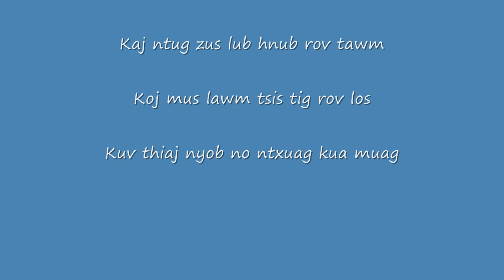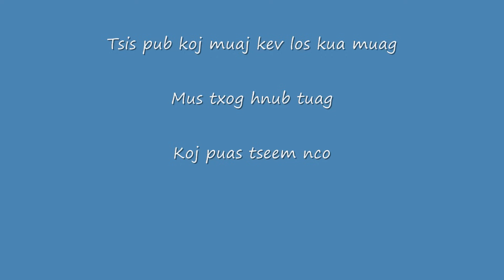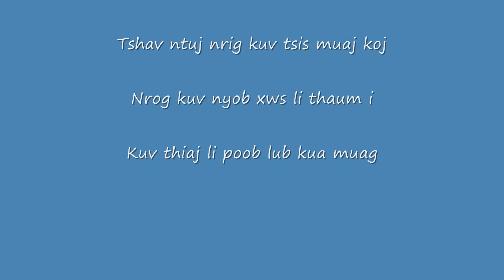Ntsa Iab - Yuav Tos Txog Hnub Twg + Lyrics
Theme song from the Dr. Tom movies + Lyrics